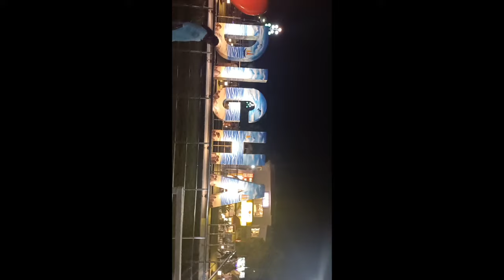A Complete Educational Package - 4th Bootcamp in Digha (Westbengal)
Please contact - Dr Purna Chandra Tripathy  - 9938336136
Hello My dear friends
We Provide Health, Beauty and Agriculture Related any Product we notify get yours.
Our every videos are most like and usefull to get yous. You know about latest video's or any tipes. we most welcome to you.

Our aim to support Direct Sellers, specially in Odia. Our aim to create entrepreneurs. We want to support all to get Financial Freedom, by investing 2/3 hrs per day.